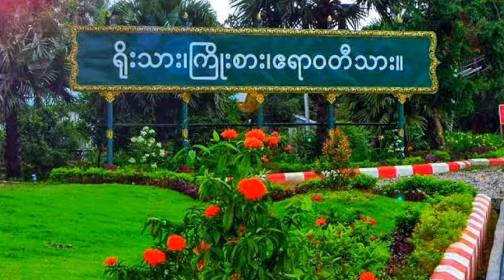ဧရာ၀တီတိုင်းမှာ လိုင်စင်မဲ့ဆိုင်ကယ် ဖမ်းဆီးရေးစီမံချက်အကြောင်းပြပြီး ငွေအဆမတန်တောင်းယူနေ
ဧရာဝတီတိုင်းမ်
စက်တင်ဘာ ၂၈ ရက်

ဧရာ၀တီတိုင်းအတွင်းရှိ မြို့နယ်တွေမှာ စက်တင်ဘာလ ၁၃ ရက်နေ့မှစတင်ပြီး လိုင်စင်မဲ့ဆိုင်ကယ်တွေကို ဖမ်းဆီးခြင်းစီမံချက်စတင်ခဲ့ရာ လက်ရှိမှည ငွေအဆမတန် တောင်းခံခြင်းများ ပြုလုပ်နေတယ်လို့ သိရှိရပါတယ်။